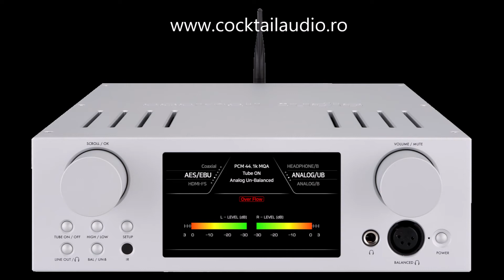HA 500H Cocktail Audio . Sigur iti cumperi un amplificator nou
HA500H Cocktail Audio este un excelent amplificator de căști hibrid, convertor DAC, preamplificator de linie pentru cei mai avansați audiofili.
Este echipat cu două (2) tuburi ECC82 și un OPAmp în stare solidă în același timp, care funcționează ca o etapă de preamplificare pentru secțiunea căștilor și ca o etapă de ieșire pentru secțiunea pre-out, în timp ce tranzistoarele în stare solidă sunt integrat în etapa finală de alimentare pentru secțiunea căști.
Prin urmare, puteți selecta fie opțiunea de ascultare a tubului, fie prin amplificarea în stare solidă a OPAmp, în funcție de genul de muzică, de sentimentele și starea de spirit.